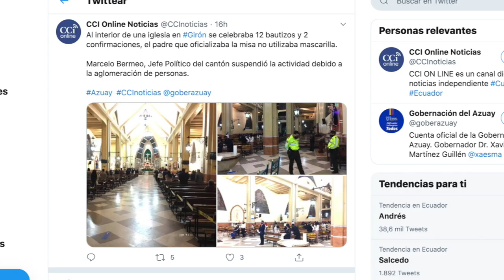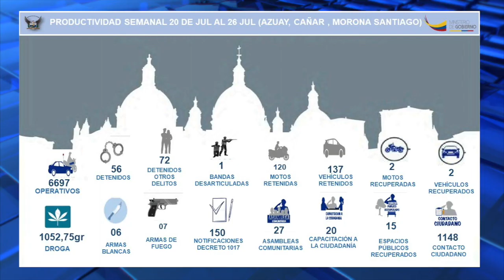Por presencia de público se suspendió la misa nocturna del sábado.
El sábado 25 de julio, la misa de las siete de la noche en Girón, fue suspendida por el jefe político y personal policial, por cuanto al interior del templo estaban muchas personas, entre ellas provenientes de la parroquia Tarqui y otras localidades, quienes llegaron en un bus de servicio público que no tiene ruta hacia esta ciudad, para celebrar varias ceremonias de bautizo y confirmación. El sacerdote Vicente Zaruma tras pedir disculpas suspendió la misa y procedió a celebrar los sacramentos. Este acontecimiento ha sido informado por medios de comunicación a nivel nacional y, existen criterios divididos de los ciudadanos.